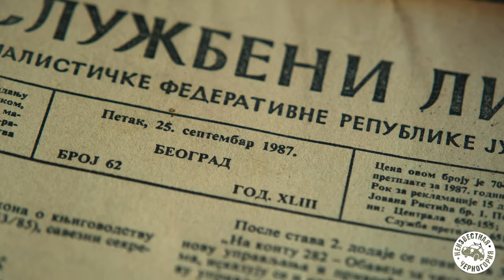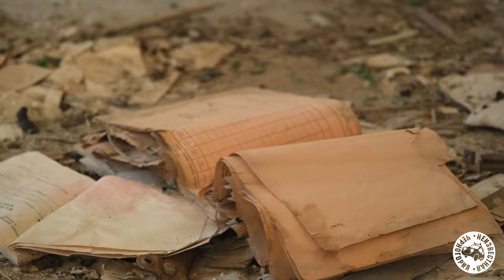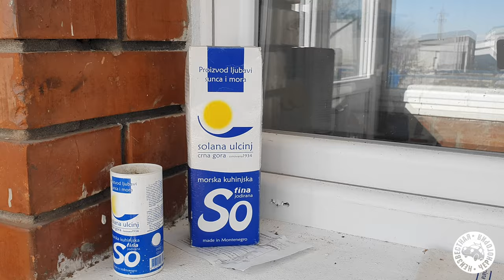Ульциньская солеварня и Царство фламинго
Ульцинь интересен не только Большим песчаным пляжем и старым городом, а и редкими птицами на заболоченном солончаке 🦩 Тут обитают фламинго, кудрявые пеликаны, цапли и другие виды птиц, всего их 250, это ровно половина от всех европейских видов.

Раньше Ульцинская солеварня могла покрыть 60% нужд всей Югославии в соли. Но с 2013 г производство - банкрот, все разграблено и навряд ли будет восстановлено. История приватизации и махинаций связана с желанием построить город-сад с яхт-мариной на месте Соляных полей

Сегодня Ульцинска Солана - Птичий заповедник Международного значения. Вход  - 2,5 евро. На прогулку закладывайте несколько часов